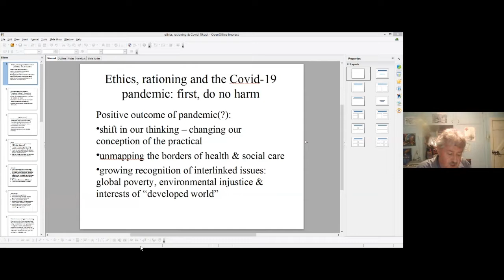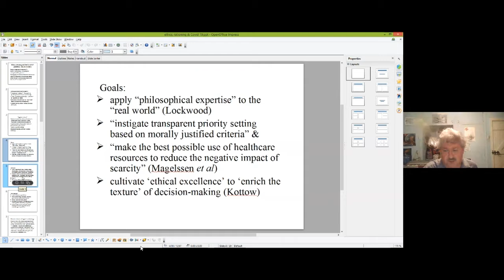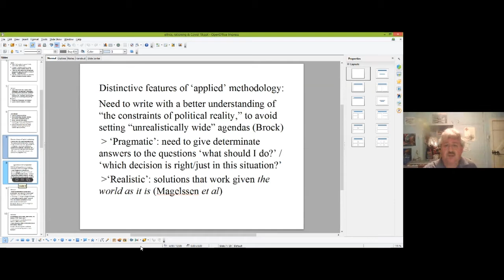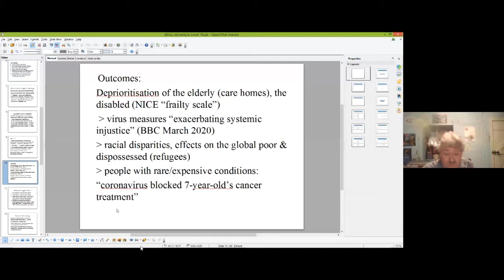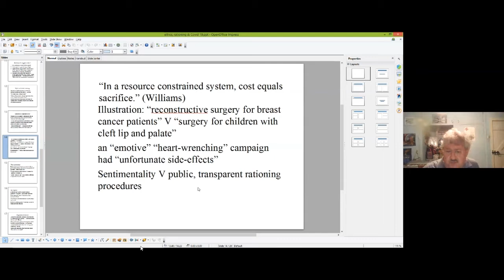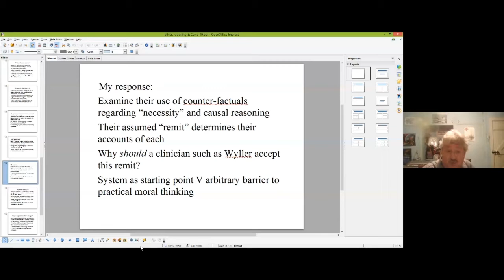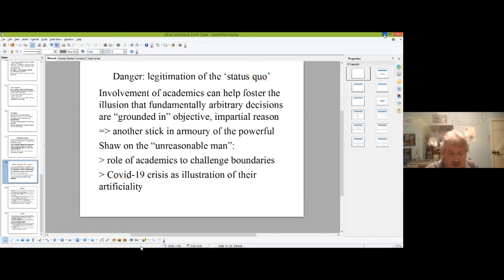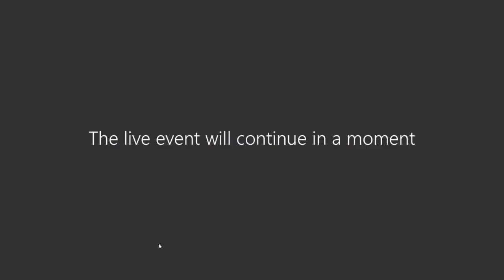Filosofia em Tempos de Pandemia - 5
"Nietzsche e a dança rítmica para a grande saúde”
Prof. Dr. Adilson Felicio Feiler (Unisinos)
Debatedor: Prof. Dr Hernán Guerrero-Troncoso (UCM - Chile)

“Ethical principles and rationing in the Covid-19 pandemic”
Prof. Dr. Michael Loughlin (University of West London - UK)
Debatedores: Prof. Dr. Marco Antonio Azevedo (Unisinos) e Prof. Dr. Marcelo de Araújo (UERJ)